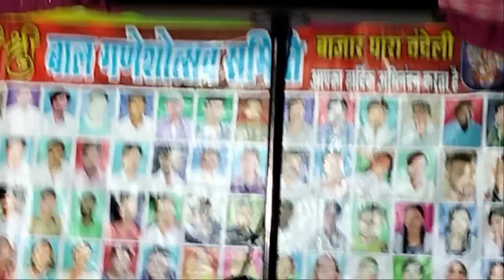🔴कोरी कोरी नारियल चढ़े,पीपर के छैया मानस परिवार(साहू पारा) परसोदा कांकेर,6264441850,6261684258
खैरखेड़ा_धूमाल#,ग्रुप